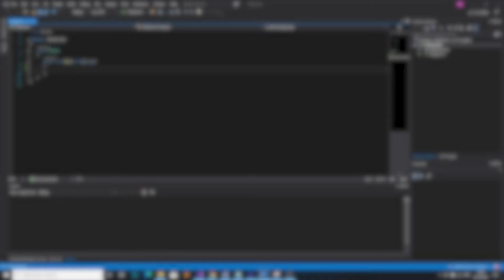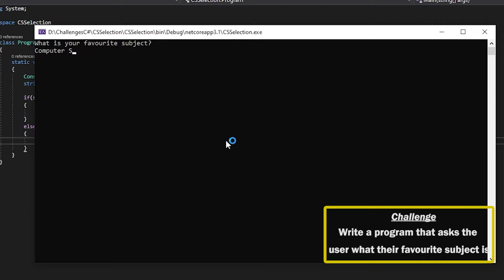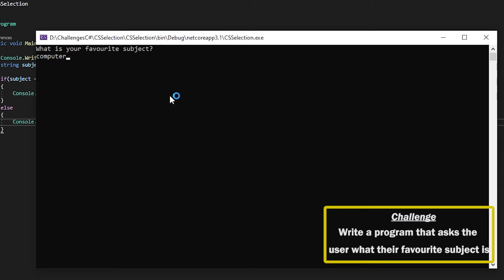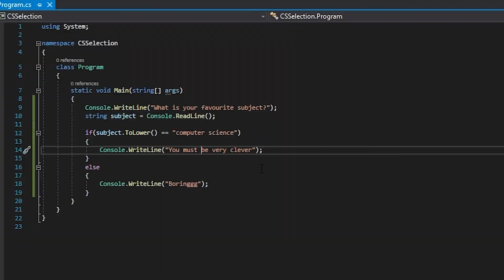C# | Episode 8 - Computer Science Selection | 100 Coding Challenges for beginners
Another go at IF statements, this one should be a little easier! Let me know how you get on.

I will be posting a few new videos weekly for the 100 coding challenge. This is intended for people who are learning programming and want to test their skills. Follow me in this series as the challenges will be increasing in difficulty as we go along.

These challenges will cover all programming topics required for A Level Computing/Computer Science. So if you're doing your A Levels, then get involved! You won't regret it.

Let me know how you're getting along and if you want to keep seeing more content like this!